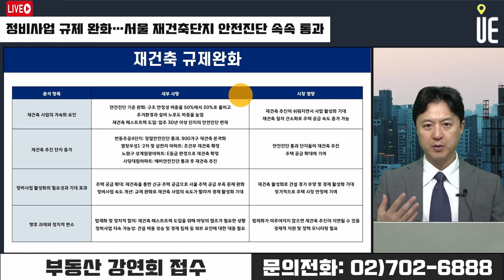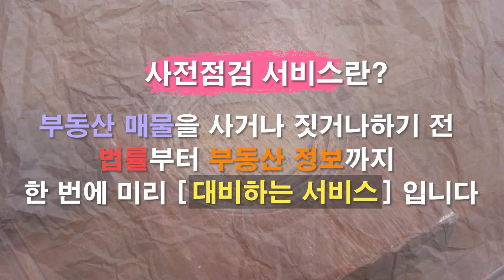번동 주공4단지 정밀안전진단 최종 통과!! 정비사업 규제 완화로 속도내나 [12시 송승현 라이브]